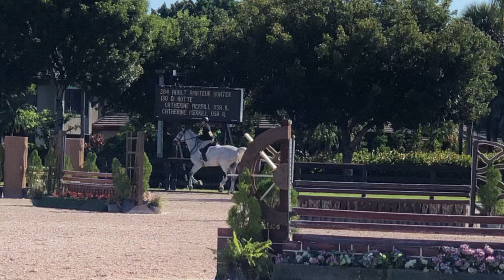Sophia w Benji 10/10/21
Sophia Masnikoff Sophia Masnikoff
Benjamin TR aka Benji
Children's Hunter 3'
ESP - 1st Trip